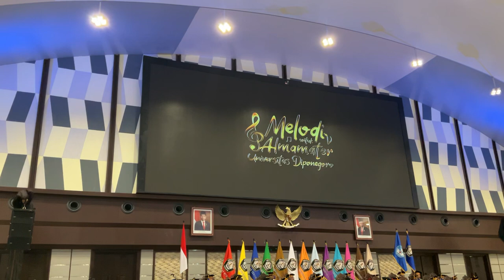Ini Cerita Pencipta Hymne dan Mars Undip